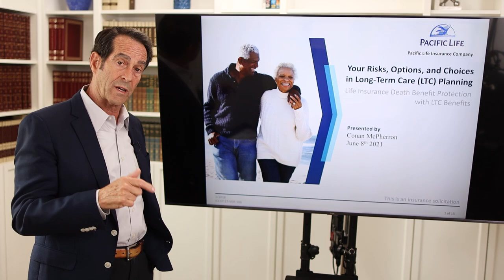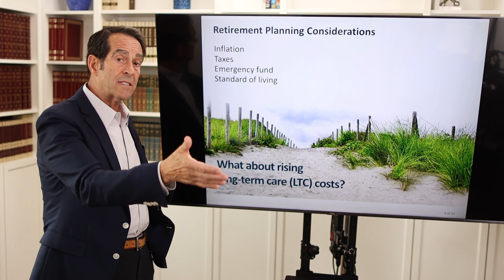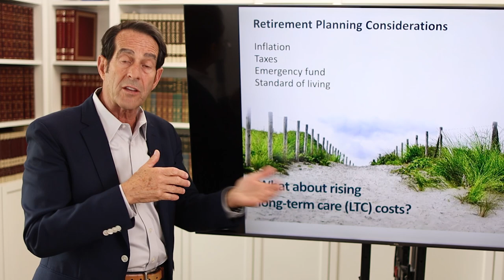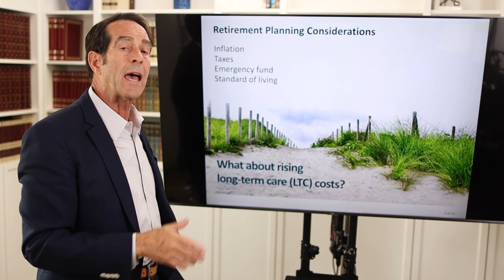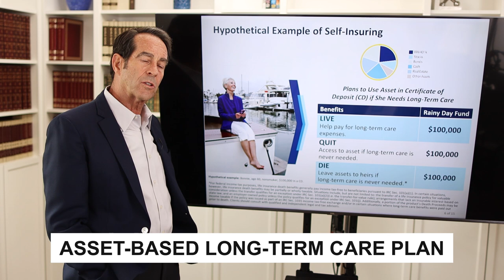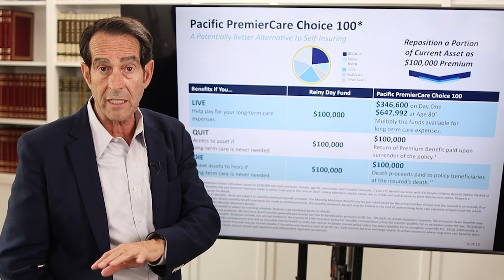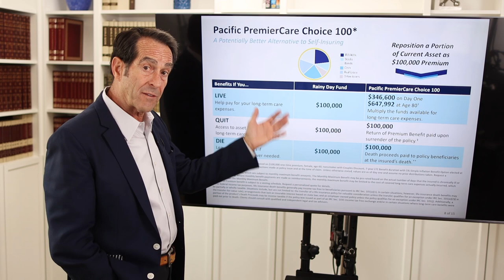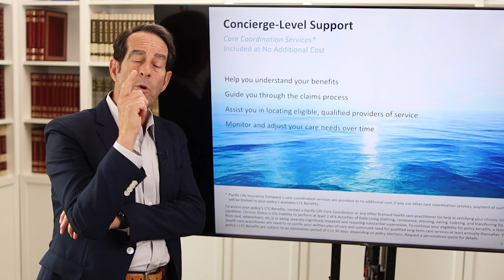When Is Asset-Based Long-Term Care Insurance A Good Option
Do you want to know when is asset-based long-term care insurance a good option? I'll show you in this video because most financial advisers don't know what is asset-based long-term care insurance is.

Doug Andrew

00:00 Intro & Summary
01:11 What Long-Term Care Insurance Is Best
02:47 What Do You Need To Consider When Planning For Retirement
05:27 What Are The Options To Cover The Long-Term Care Risk
07:34 What Is The Alternative To Self-Insuring
11:25 What To Choose During The Time Of The Claim